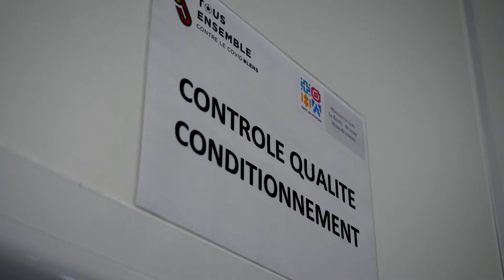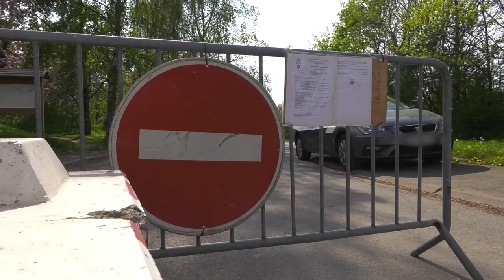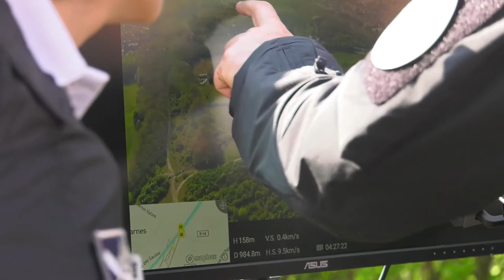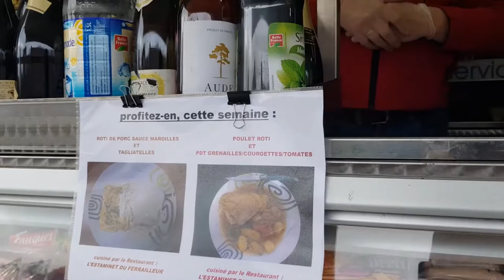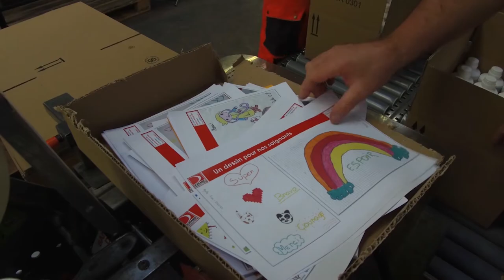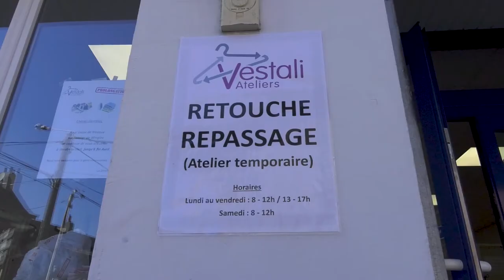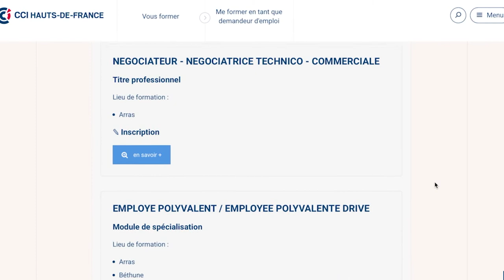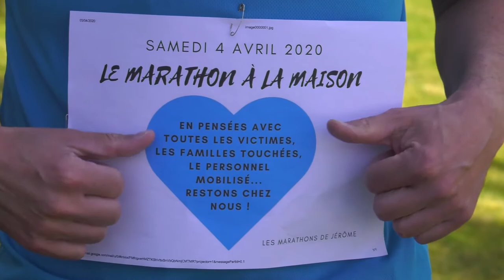JT COVID N°03 - 24 04 2020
sommaire du 24/04/2020  :

- Solidarité chez TT PLAST, à Lens,  où des bénévoles fabriquent des surblouses pour les hôpitaux.
- Intervention de la police au bois de Florimond à Harnes afin de faire respecter le confinement.
- L'association des Red Tigers de Lens récolte des dons de nourriture au magasin Intermarché de Loos-en-Gohelle pour ensuite les distribuer au Centre Hospitalier de Lens.
- Un camion/magasin ambulant se rend à Estevelles où chacun peut y faire son marché à sa porte.
-  L' usine Durand Production de Harnes produit du gel hydroalcoolique pour aider les hôpitaux, ephads et magasins  à s'approvisionner.
- Réalisation de visières de protection à la Micro-folie de Lens
afin d'accompagner les hôpitaux et le soignants sur le terrain.
- A Liévin, les couturières de l'association Vestali confectionnent des masques pour les communes du territoire.

- Entretien avec la directrice du SIADEP concernant les formations
CCI Haut-de-France qui continuent sur le territoire.
- Sport : mobilisation du Liévinois Jérôme Delépine qui fait un marathon dans son jardin ;  Giovanni Dos Santos à Harnes et Mémo De Léon à Vendin-le-Vieil vous proposent de rester en forme grace à des séances en ligne.